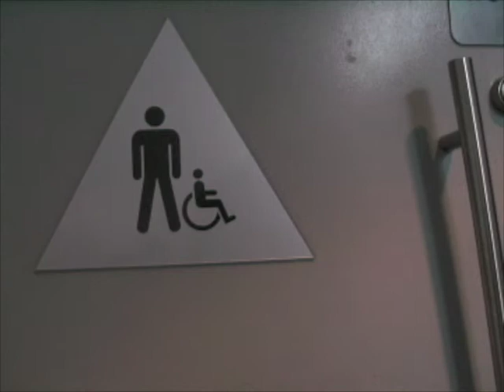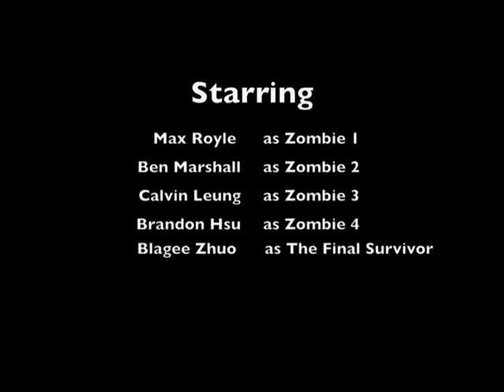The Zombies of SFU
Made at the SFU Movie and FX camp during Summer :)
Had fun.

I did the edits. Not very much to edit though.

Enjoy a fun video of us being stupid in front of college people